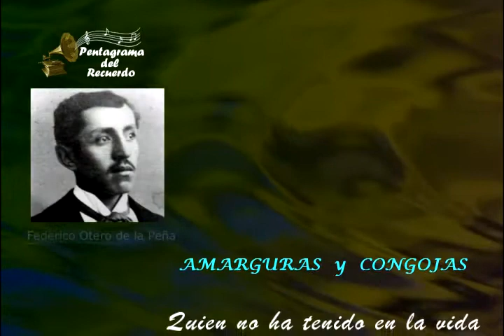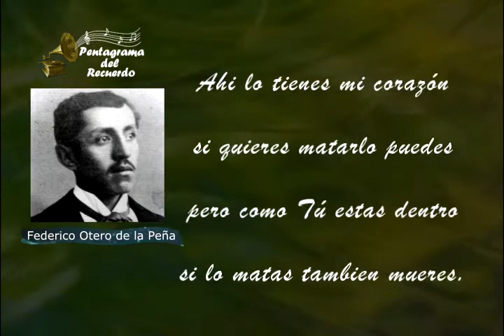Historia musicalizada del Huayño Amarguras y Congojas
La Fundación Cultural Alfredo Soliz Béjar y Pentagrama del Recuerdo le invita a conocer la historia del Huayño Amarguras y Congojas y del compositor de la letra Federico Otero de la Peña, que nació en La Paz el 3 de julio de 1877.